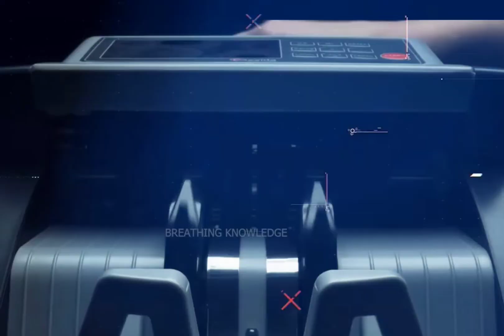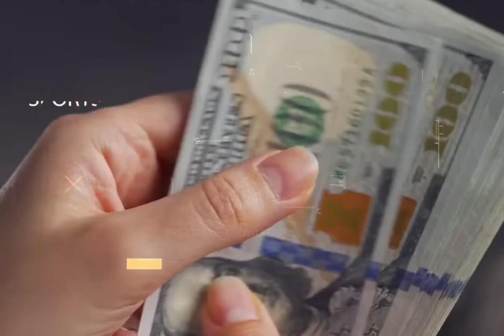biography of Kiara advani and sidarth Malhotra